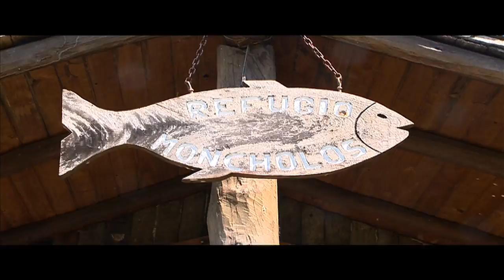La Indopecuaria S.A. CABANA TENDOTA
Brangus - Brahman Breeders
Paraguay livestock
( SNT al natural )